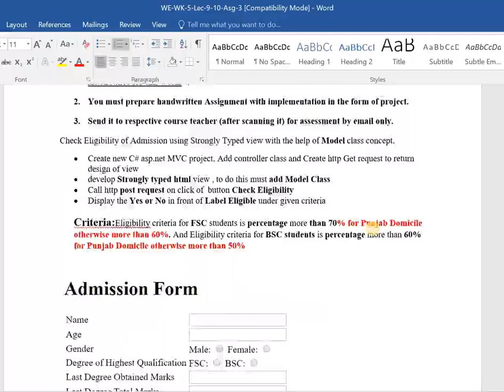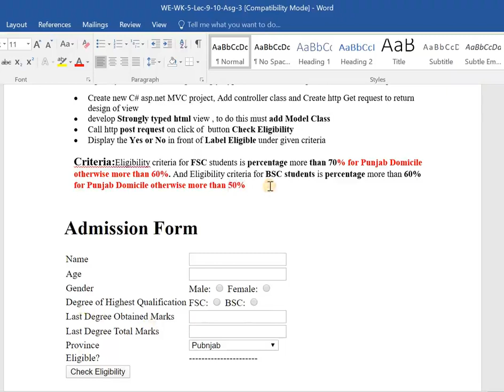Web Engineering Week 05- Assignment related Discussion